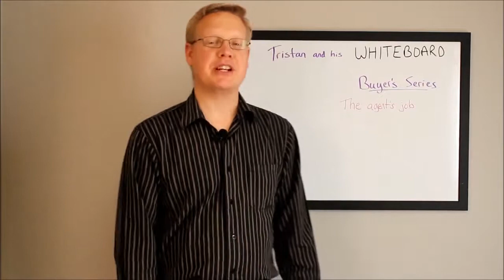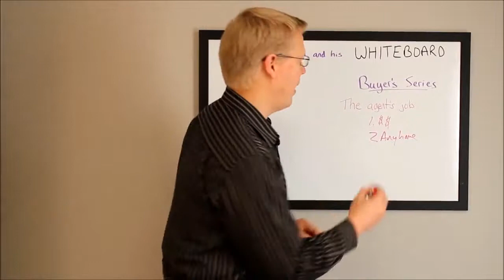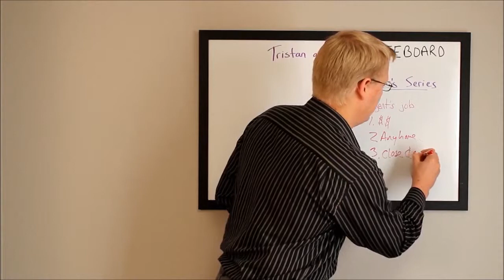What Does the Real Estate Agent Do? - Tristan and his WHITEBOARD: Buyer's Series #5.3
Buyer's Series #5.3 - The Job and Payment of your Buyer's Agent
What Does the Real Estate Agent Do?

Mindful Living Realty, Rapid City SD and Tristan Emond with The Emond Team present the Home Buyers Video series!

Are you ready to buy a house?  Get into that dream home?  You've already spent hours searching for MLS listings...now it's time to put your plan into action!  Learn more how to buy your next home with Tristan and his Whiteboard.  A series of quick videos talking about each component of the home buying process.

We've talked about who you should hire and the legal stuff along with it.  In this episode - we cover who pays for the buyer's agent?  Which homes can be shown AND the most important role of the agent in the real estate transaction.

4447 South Canyon Road, Suite 1